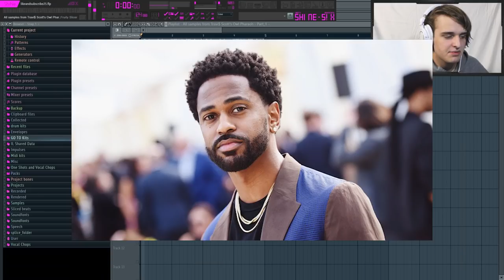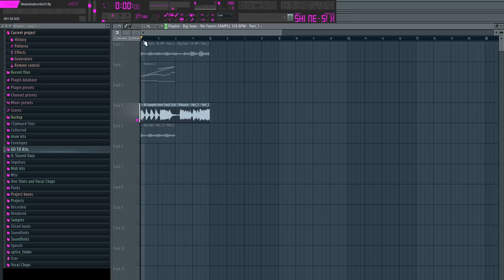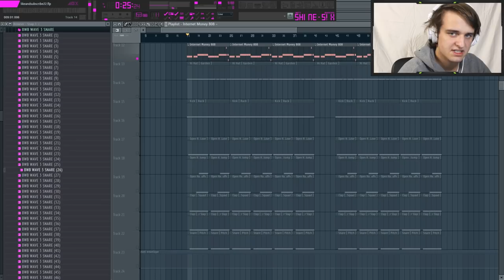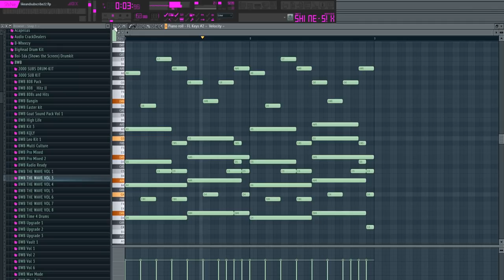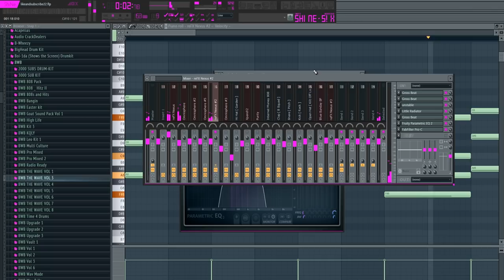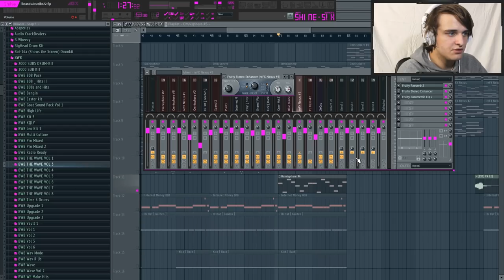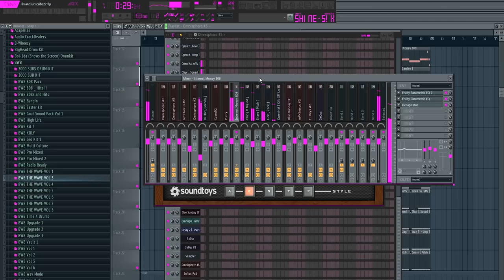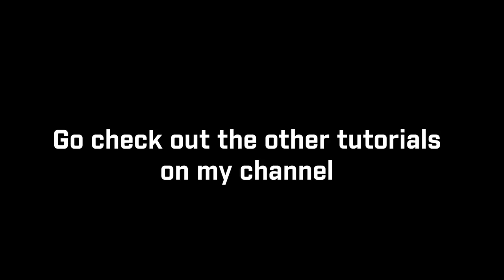How Wondagurl Makes Her Signature Melodies | Fl Studio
From her early works with Travis Scott on Days Before Rodeo to her most recent works with Don Toliver on Heaven Or H3ll, Wondagurl has consistently established herself as a high demand producer through placements. This is because Wondagurl is one of the few producers left who truly has their own sound. In this tutorial, I'm going to uncover what makes her style so unique. How she manipulates samples, her goto effects, drumkits, and presets as well as the various arrangement and mixing tips that help define her sound.

0:00 Intro
0:39 How she manipulates samples
1:20 No Favours remake
2:52 Uptown remake
3:57 Traits of her beats
4:16 Best Vsts to use
5:14 Most used drumkits
5:46 Goto Effects
7:07 Beat Deconstruction
12:28 Drums
14:08 Final Beat/End

type beat tutorial fl studio tutorial type beat tutorials